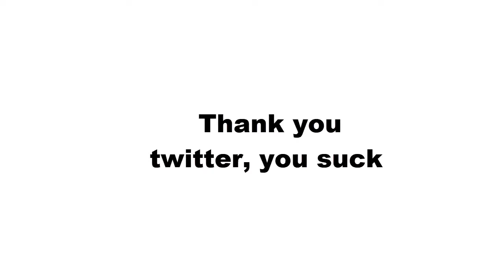ok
My idiotic ass got restricted, thaaankkkksss twt you sorta suck

Socials:
Twt: (Taken out because of reasons, ill put it back up when my acc gets unrestricted)
Discord: KrazedNova# 1315 (wont accept friend requests unless I know you)
Song: come on, you guys know what it is-
Maroon 5-Misery

NOTICE: my art, videos and/or characters may not be reproduced, copied, edited, heavily referenced, republished in any way without written permissions as of 11/30/2019. This includes all of my content before this date as well.

⚠ Any rude or inappropriate comments will be deleted to prevent hate. If I see more of your rude/inappropriate comments, you will be blocked and not be able to comment or chat on livestreams!⚠